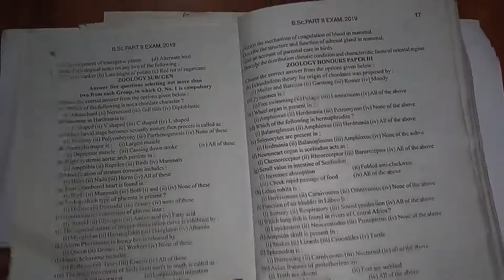If a function defined in a closed interval [a,b] & differential then f(x) is also continuous.